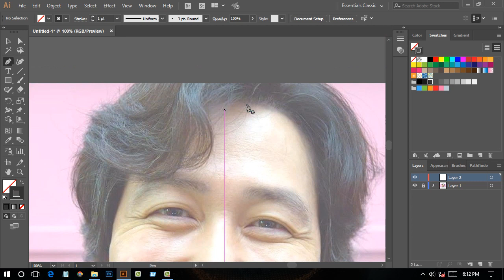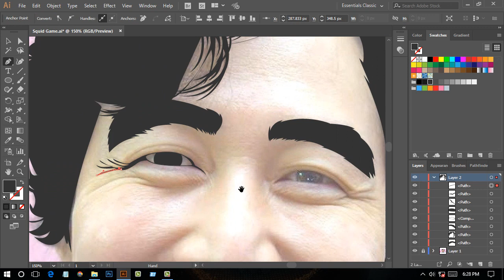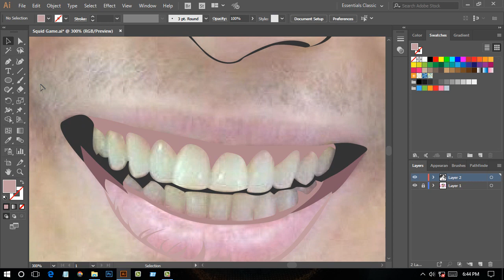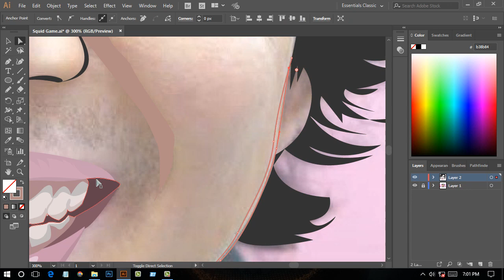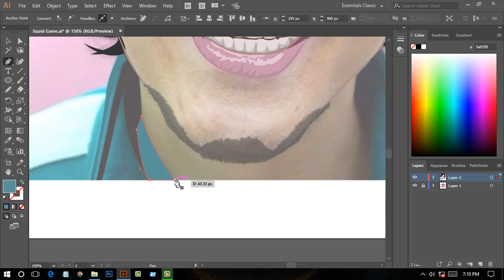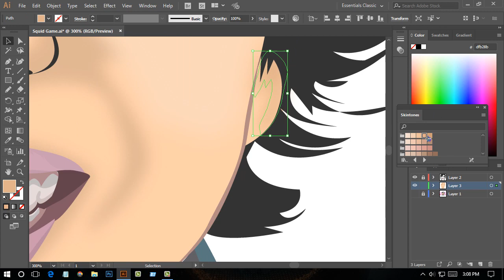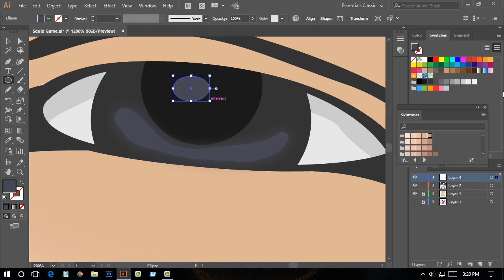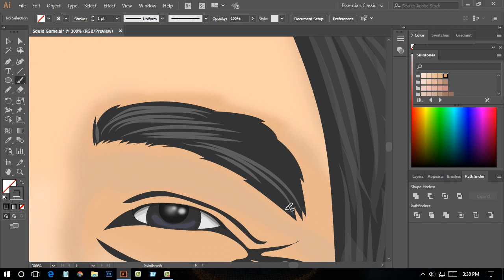Squid Game |How To Make Vector Art|Lee Jung jae Art In Adobe Illustrator CC Speed Vector Art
Player Number 456 Lee Jung jae Netflix Web Series Squid Game  Art In Adobe Illustrator CC.
Music Copyright.